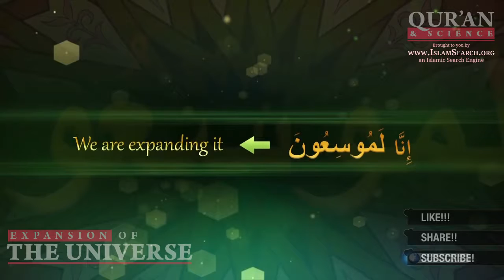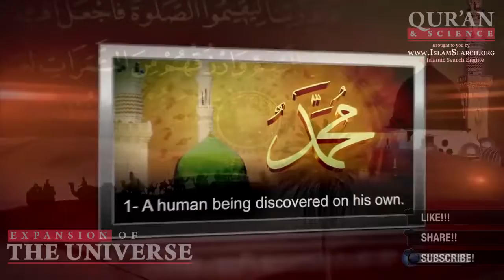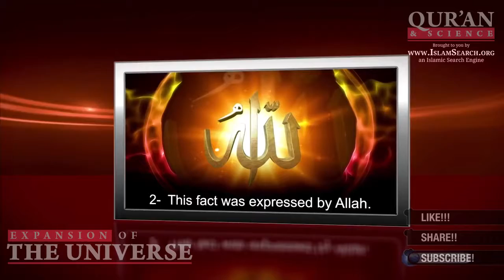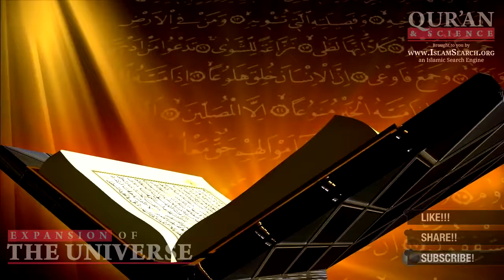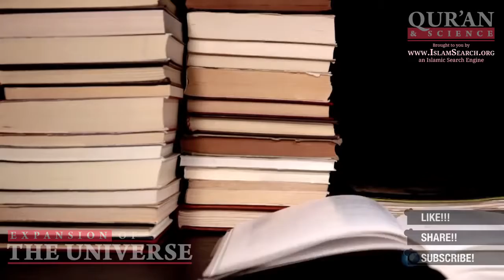The Expansion of the Universe